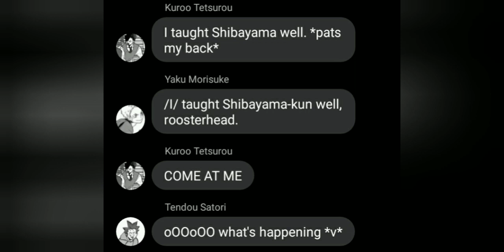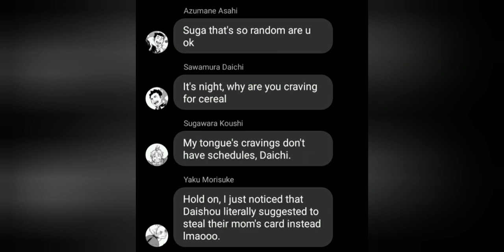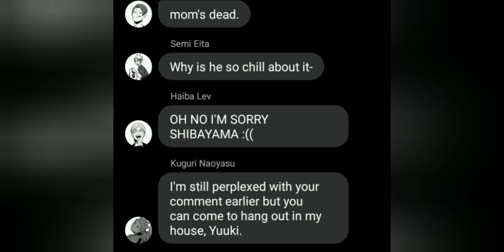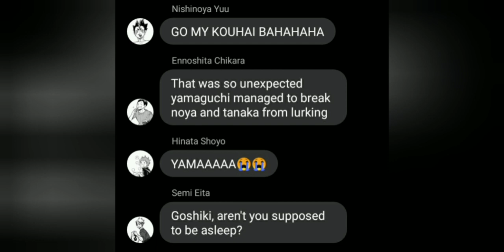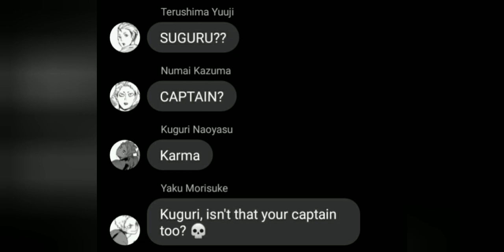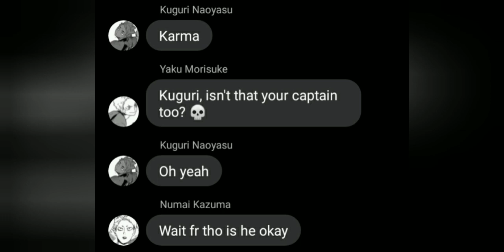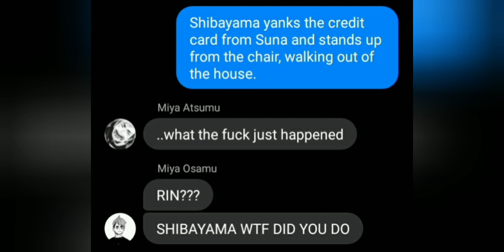hq text || family of psychopaths skit || shibayama, suna, daishou